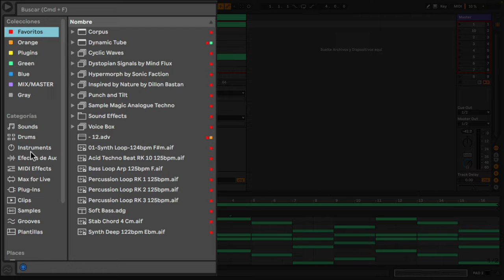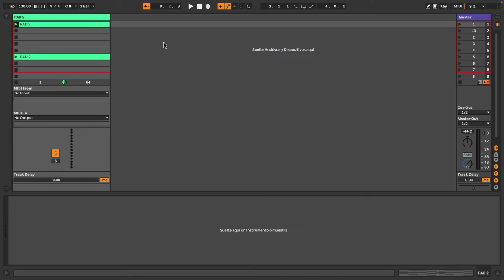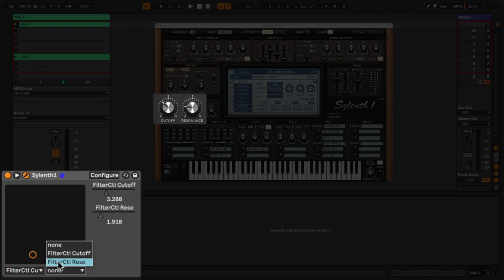Utilizar plugins externos AU o VST en Ableton Live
Primeros pasos con Ableton Live es una serie de píldoras de vídeo en español en la que el formador certificado de Ableton César Berti responde a las preguntas más comunes sobre Live y su uso.

En este caso explica cómo utilizar plug-ins externos en Ableton Live.